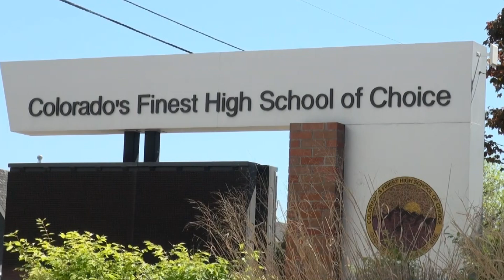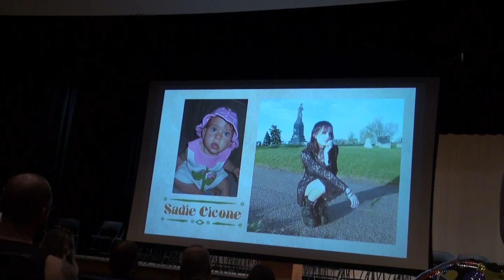Sadie Graduation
Sadie's High School Graduation - Class of 2024